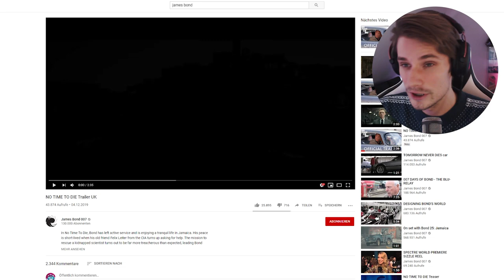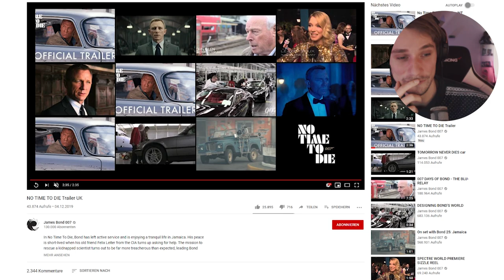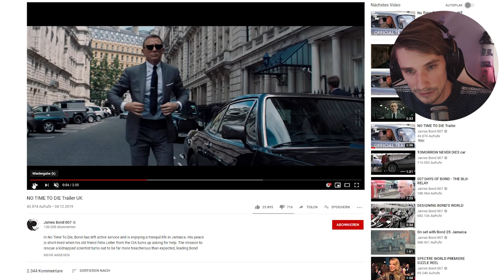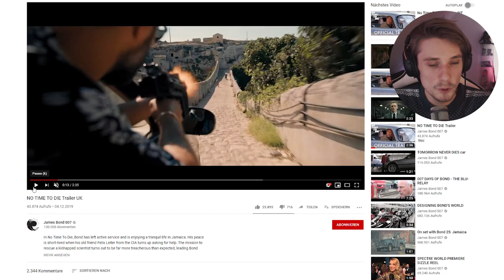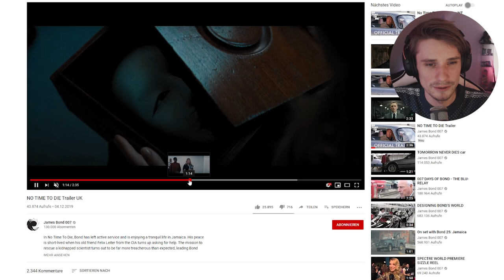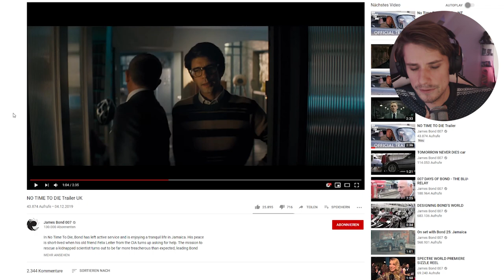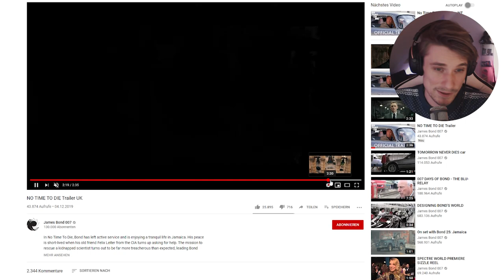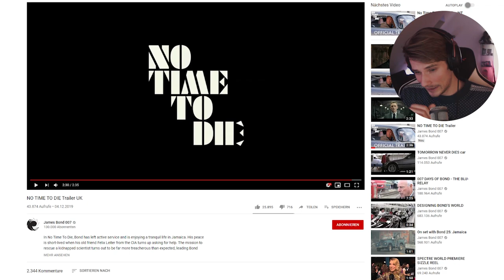Herr Bergmann analysiert den neuen JAMES BOND Trailer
Wir schauen den nagelneuen Trailer zu James Bond "NO TIME TO DIE"

Mein Equipment
► Monitor 1
► Monitor 2

Vielen Dank an Nitrado, die mir für meine Projekte Minecraft Server zur Verfügung stellen